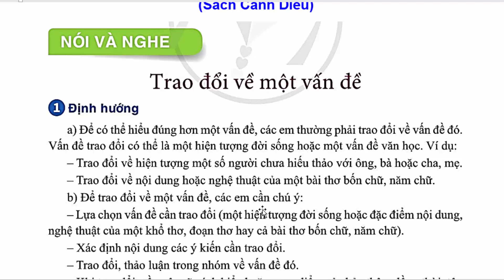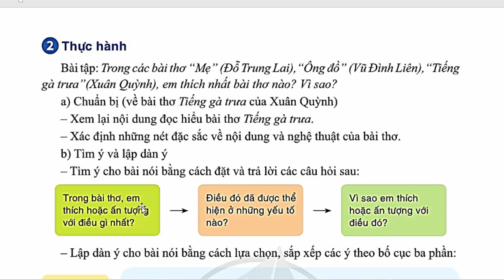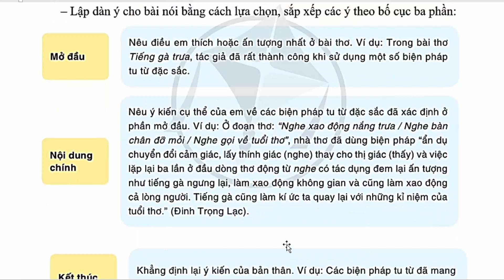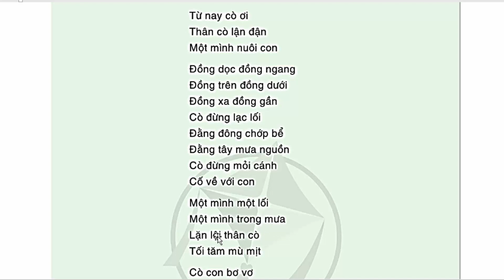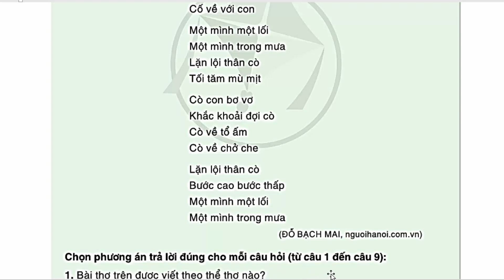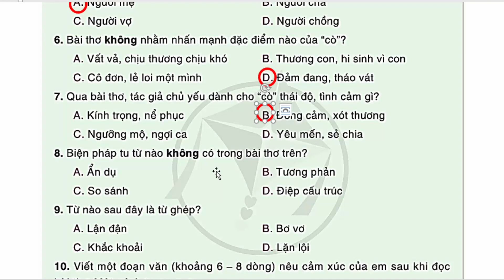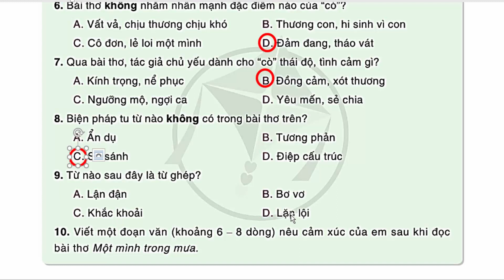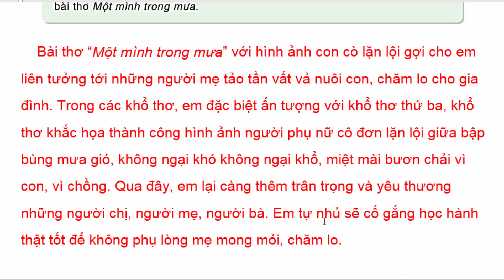Ngữ Văn 7 Bài 2 | Trao Đổi Về Một Vấn Đề | Trang 54 - 57 | Cánh Diều | Tóm Tắt